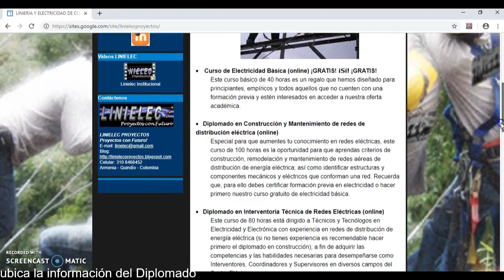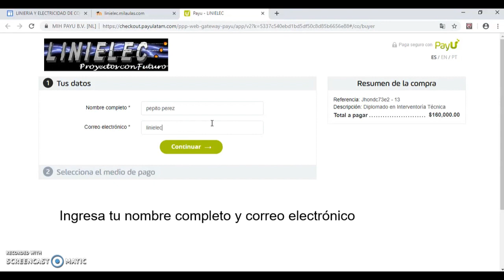Diplomado Interventoria Tecnica Redes Electricas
Para mayores informes visita nuestra página Web LINIELEC PROYECTOS ahora te brinda cursos y capacitación online, en temas de construcción y remodelación de redes de distribución de energía eléctrica, en media y baja tensión.